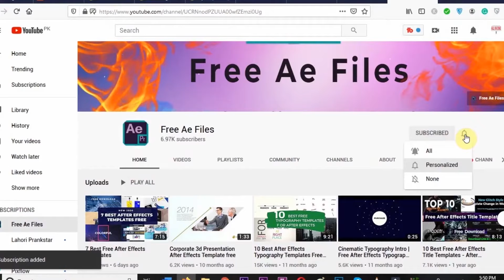Top 10 FREE Adobe After Effects Templates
In today's video, we're going to review the top 10 best free adobe after effects templates. These templates are completely free to download and you can use these templates anywhere without any copyright.

Get the templates

Download unlimited after effects templates, premiere pro templates, graphic elements, stock videos, photos, and 1000's of digital assets from Elements. Use this link to signup and GET ACCESS TO UNLIMITED DOWNLOADS

⏬ ⏬  FREE TEMPLATES ⏬ ⏬

If you want to create professional videos, intros, slideshows, designs, logos, social media posts, and plenty of other stuff in just a couple of clicks online CHECK OUT THIS ONLINE TOOL